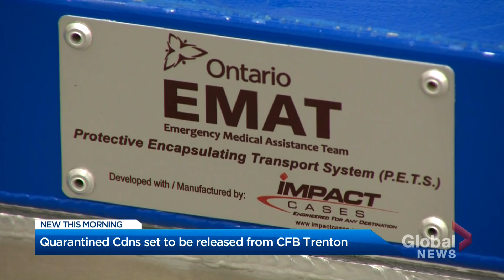Coronavirus outbreak: Quarantined Canadians at CFB Trenton set to go home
Quarantine periods for some Canadians who were repatriated amid the spread of COVID-19 in China are coming to an end on Friday.

Canadians who arrived at the Canadian Forces Base in Trenton, Ont., on Feb. 7 will see their 14-day quarantine period end on Friday, as Morgan Campbell reports.

They will be taken to Pearson Int. Airport and flown out to their home towns.